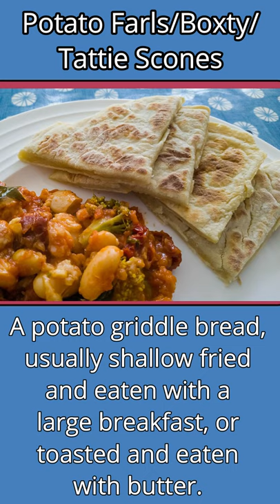Weird British Food - Episode 2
Weird British Food - welcome to Episode 2 in our series!

We all know us Brits are a weird lot, right?!! After watching this video, you may be surprised at just how weird we really are! Hahaha!!

Have YOU tried any of these dishes? Conversely, are there any of these dishes YOU would NOT touch with a bargepole?

If you enjoyed this video, then check out the first one in the series:

"Weird British Food - Episode 1"

Photo Credits:

David Jackmanson

By Chef

By Natus